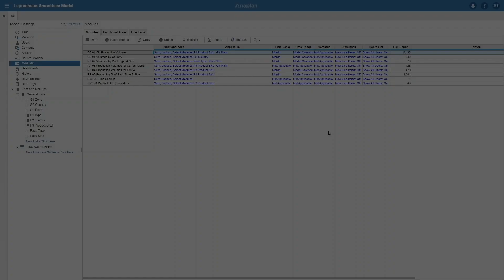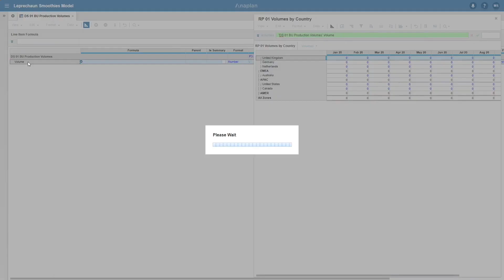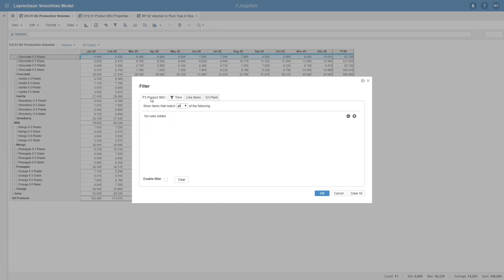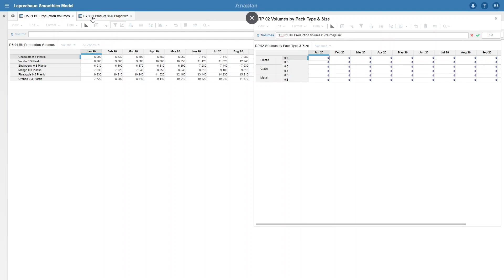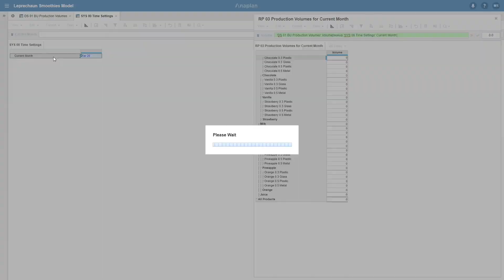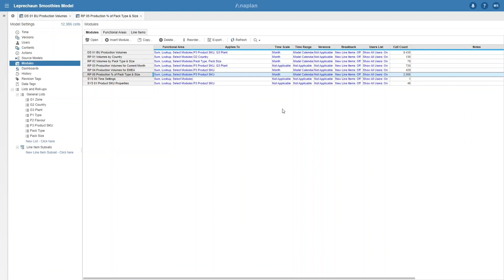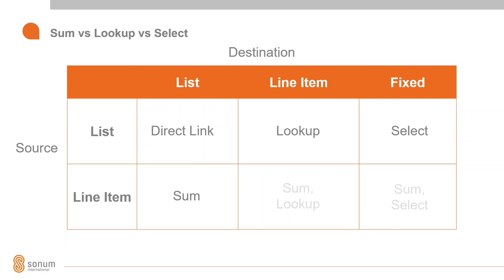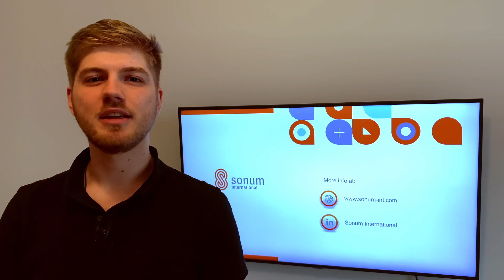Anaplan Tutorial: Sum vs. Lookup. vs. Select (2020)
One of the most common questions from new Anaplan Model Builders is the difference between the SUM, LOOKUP, and SELECT functions. In this video, we will be exploring how to use each function in different situations.

0:00 - Introduction
1:55 - Direct Link
3:28 - Sum
6:10 - Lookup
7:53 - Select
9:20 - Sum & Lookup
11:38 - Optimizing Sum & Lookup
13:03 - Outro